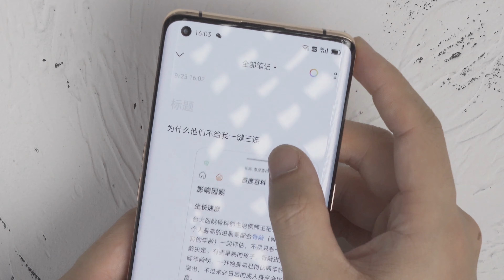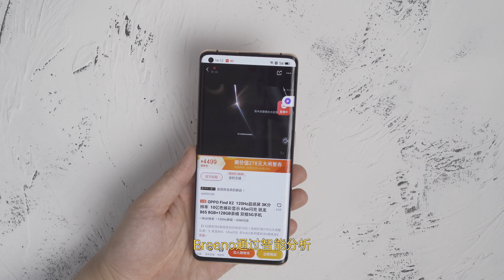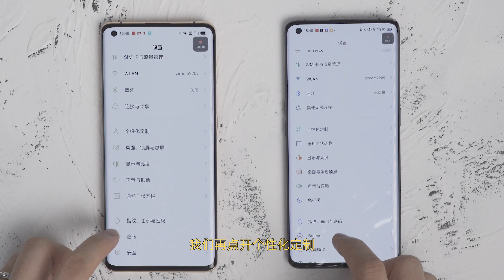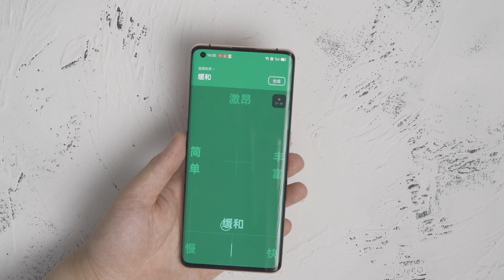ColorOS 11测评体验：超多好玩好用的新功能！|【壮森评测】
这里是【壮森科技Lab】